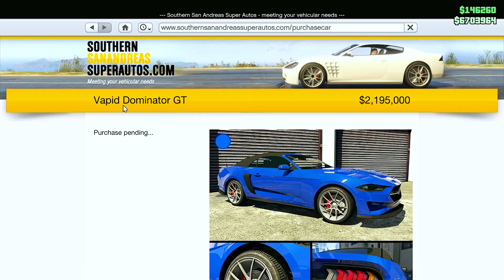Vapid Dominator GT Car Customization & Driving Test | GTA Online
Vapid Dominator GT ( Primarily Based On - Ford Mustang GT Convertible ) Car Customization & Driving Test | GTA 5 Online PC Gameplay

Cars Name : Vapid Dominator GT
Base Price : $2,195,000
Class : Muscle
Drivetrain : RWD

//- System
Card name : Radeon RX 570 Series
OS : Windows 10 Pro 64-bit
Chip type : AMD Radeon Graphics Processor
Processor : AMD Ryzen 5 3600 Six-Core Processor
Memory : 16384MB RAM